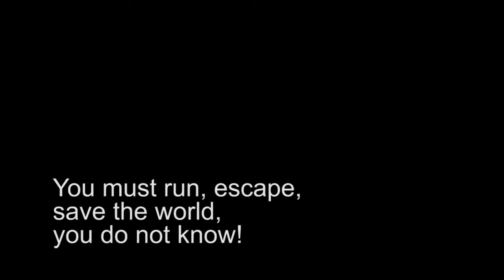The Swarm :: Minecraft Adventure Map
The Swarm has just attacked your hometown, you are one of few survivors, you must run, escape, save the world, you do not know. your hometown is burning, full of some and ashes, you see a helicopter crash right into a nearby building, the impact knocks you back a few meters, to find your self drowning in your ex-neighbors blood. How can you stand for this!? you think to your self you must, must do what?
You must save the world.